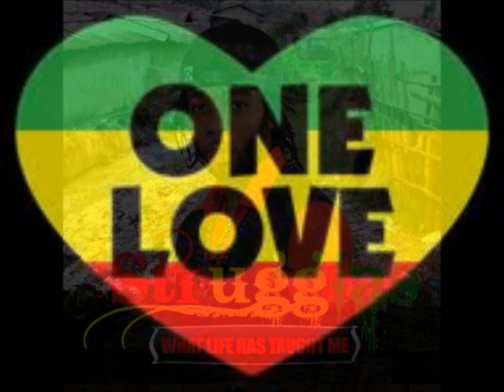Strugglas - Ghetto Love (NEW)2010Roaringtone Prod.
Roaringtone Prod